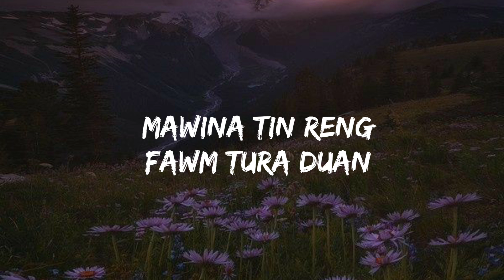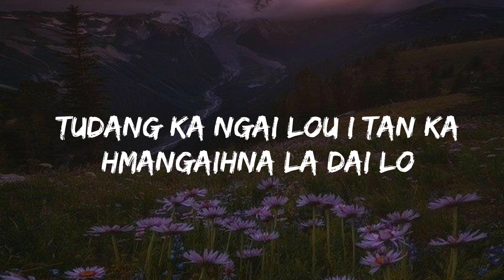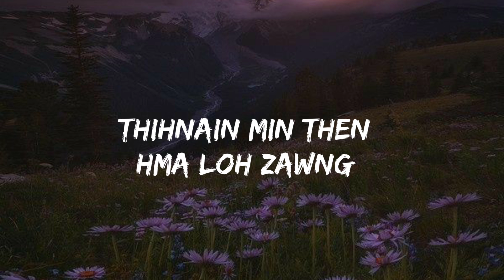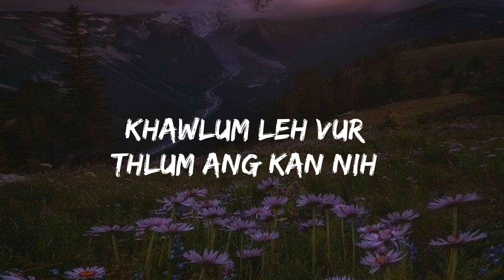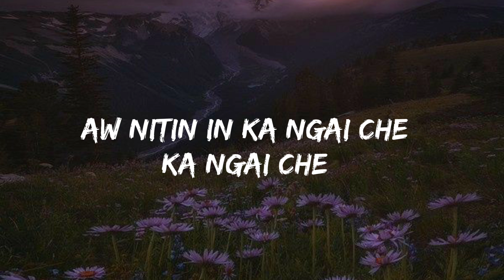KA NGAI CHE Lyrics video ( G'nie ft kimkima)